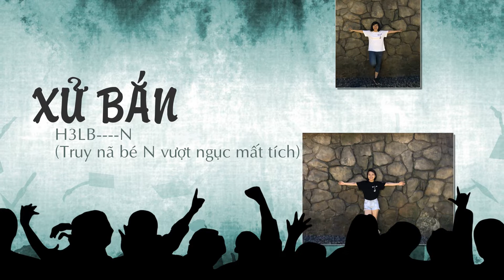H3LBN - Vịnh Hạ Long, QN - 30/6-01/7/2018